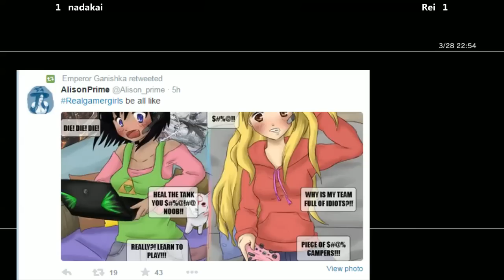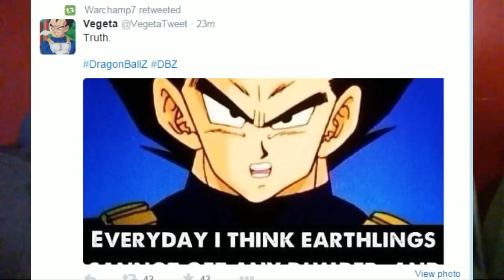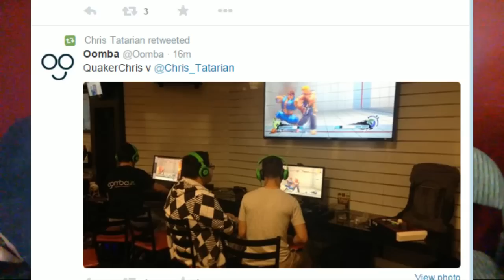AH3LM Grand Finals @ TSB Doubles Up - nadakai/setrajonas vs Rei/Ken [720p/60fps]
Arcana Heart 3 Lovemax matches from TSB! Sub for more!